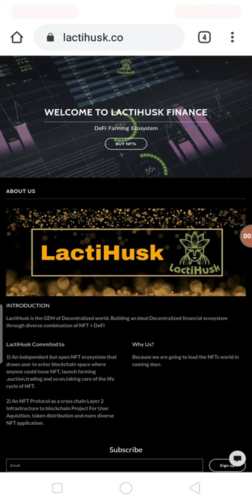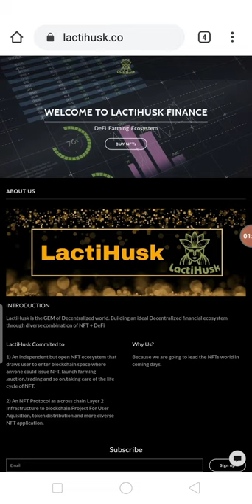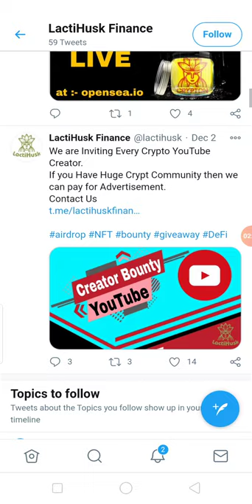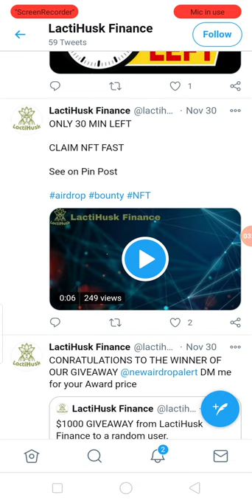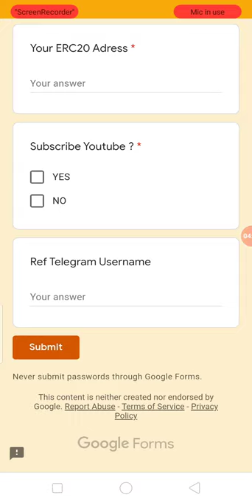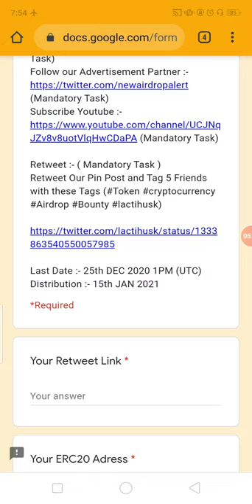New Big AirDrop Earn UpTo 1 Person 0.125 LHS = 25$ UniswapPrice $200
New Big AirDrop Earn UpTo 1 Person 0.125 LHS = 25$ Uniswap Listing on 1sr JANUARY Listing Price $200